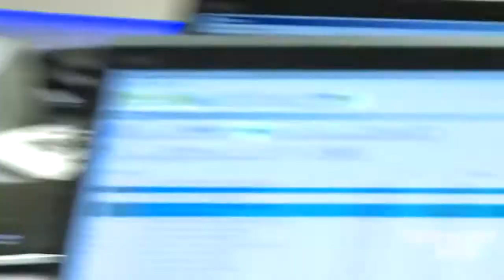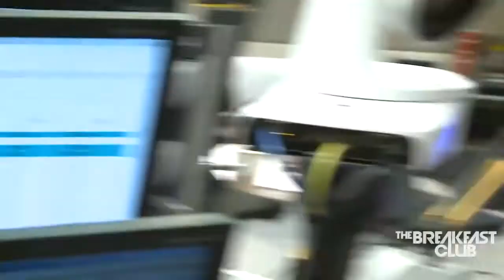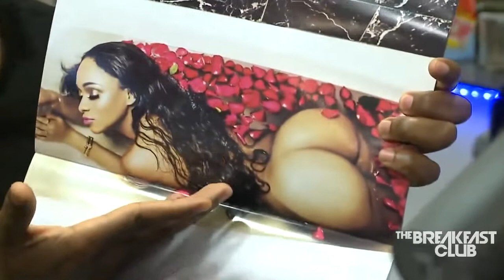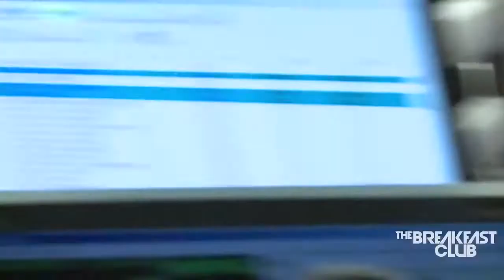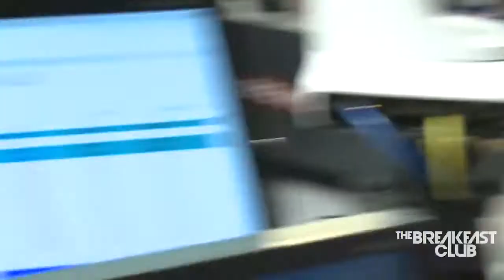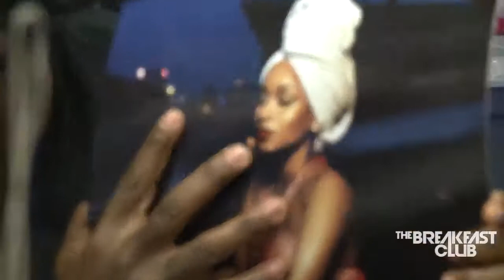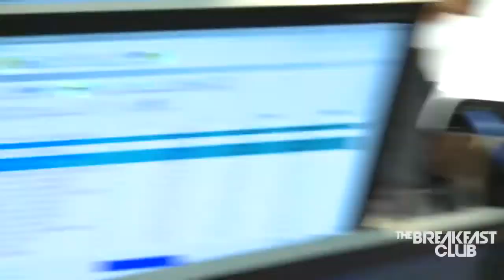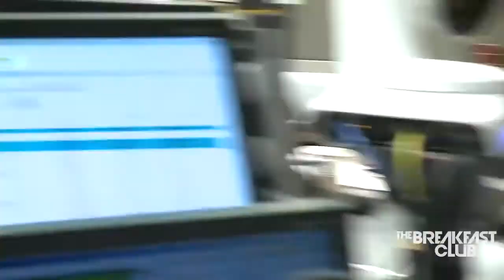TAHIRY KICKS IT WITH THE BREAKFAST CLUB (4/11/2014)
A Master Of Sexual Harassment In The Work Place! Collection Of His Funniest Moments!! SoupKitch TV 2017.